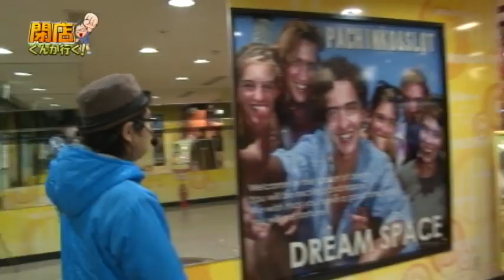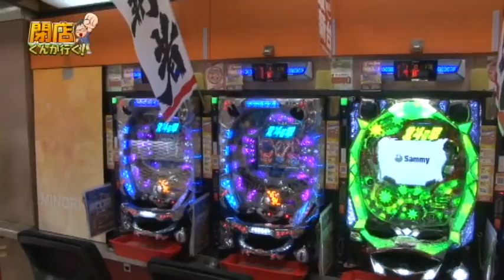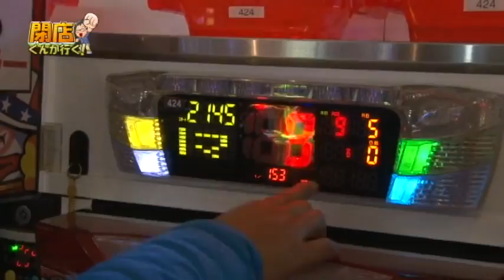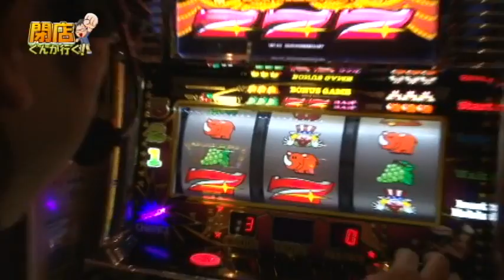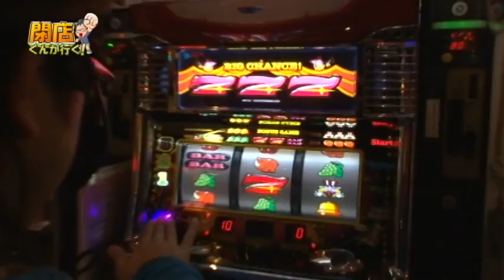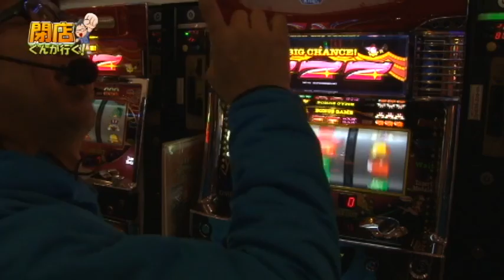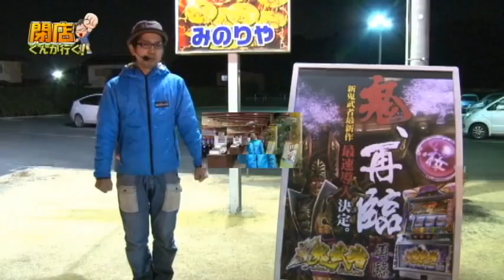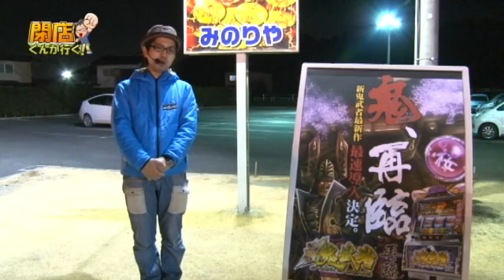【P-martTV】閉店くんが行く！#315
今回の撮影協力店舗は、千葉県白井市の
『パーラーみのりや』さんです。
前回は勝てて良かったね！今回はどうなるでしょう～？

パチンコ・パチスロ パソコンテレビ
「P-martTV」